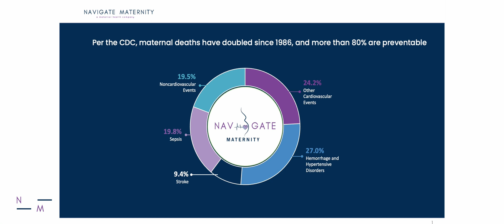Navigate Maternity - Maternal Morbidity and Mortality Crisis (Solution)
Navigate Maternity has created a system that allows clinicians and care teams to remotely monitor prenatal and postpartum patients. The goal is to improve outcomes and avoid inequitable care through real-time data.

Video Credits:
Ariana McGee (CEO & Mother of 4)
Thea James (COO)
Elicia Harris (CMO)
Jade McDonald (CPO)
Lauren Isabel (Mother of 1)
Heather Gatson (Mother of 2)
Sierra Woods (Mother of 2)
Nia Majors (Mother of 1)
Amber Candis (Mother of 1)